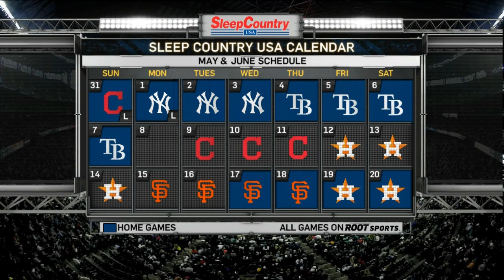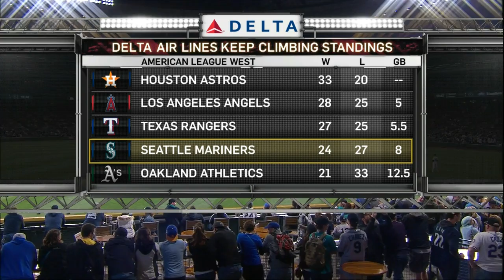NYA AT SEA - June 03, 2015